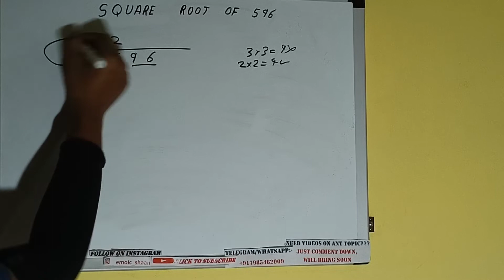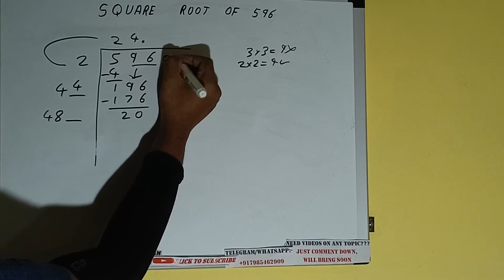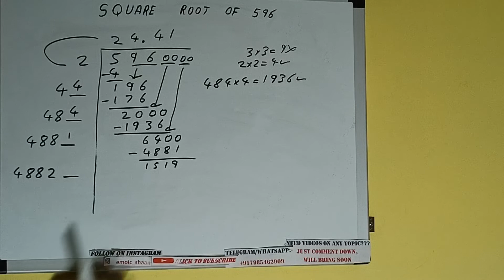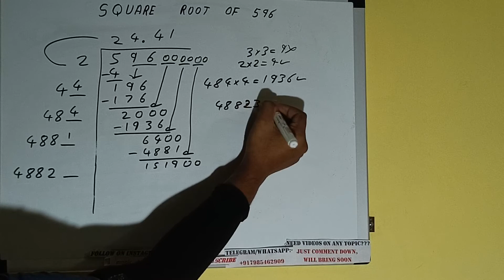SQUARE ROOT OF 596